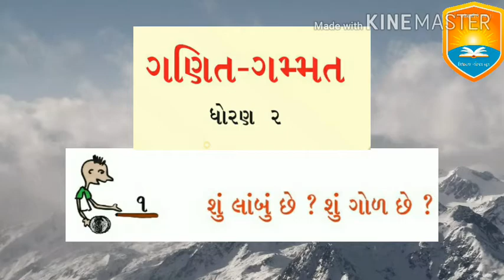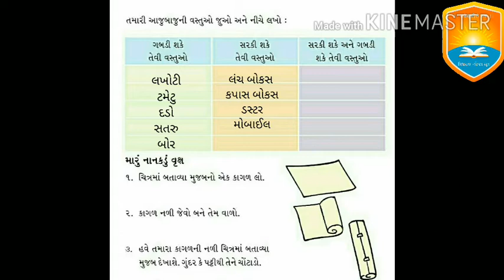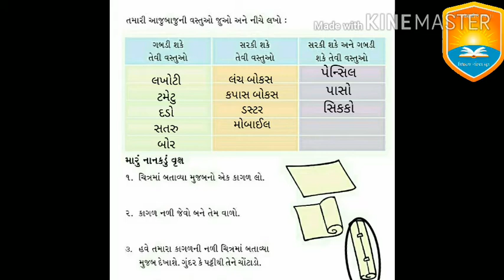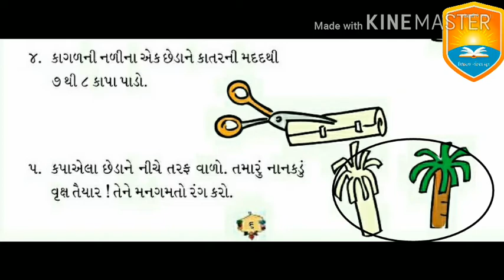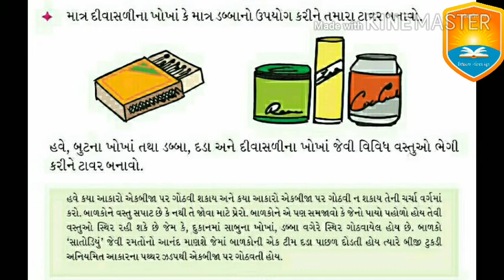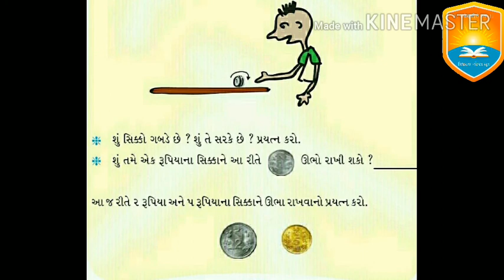Vidyaraj Global School | ધોરણ-2 | વિષય- ગણિત ગમ્મત | પ્રકરણ :1 | શું લાંબુ છે? શું ગોળ છે? (ભાગ-2)